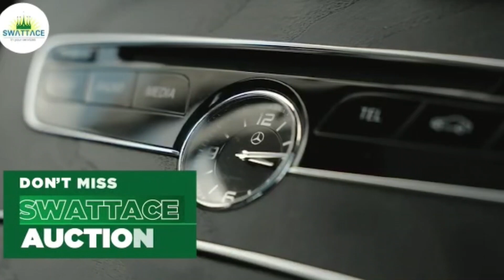Ngwino Wigurire Imodoka Muri Cyamunara Ya SWATTACE- Dore Uko Cyamunara Iteye n'Ibisabwa